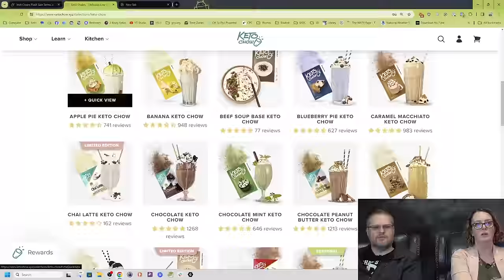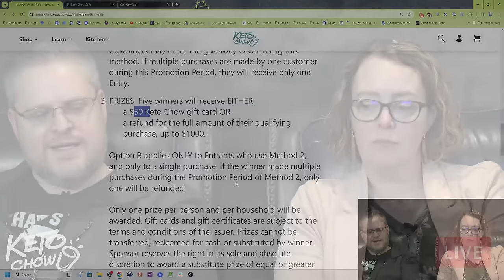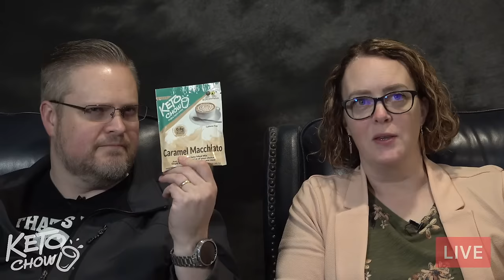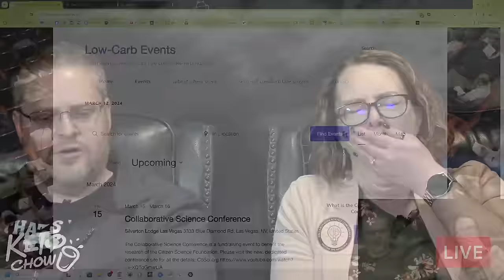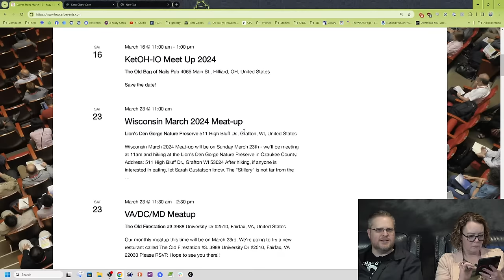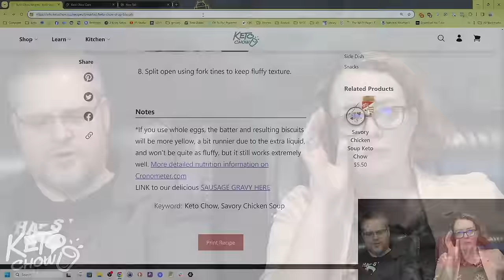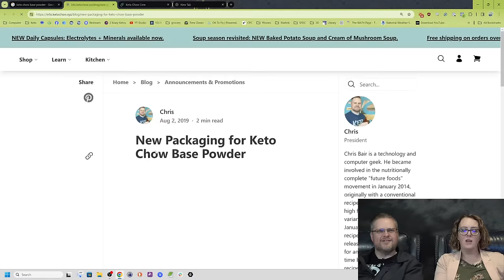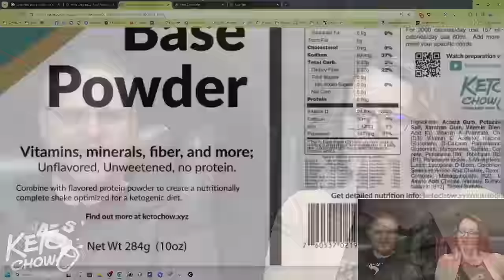How does SALTT compare? St. Patrick's Day🍀giveaway | Mar 12, 2024 | Tuesday Night Live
Tonight we are talking about:
0:00 Point it where you want it to go.
1:18 Have you had a chance to try the Strawberry Cream or Vanilla cream yet? What do you think?
3:42 We got the original flavor samples for Vanilla Cream in March 2021!
6:04 Talk about Miriam's cute nails.
6:28 🍀St. Patrick's Day giveaway.🍀
8:46 Can I live on Keto Chow exclusively?
10:18 Take advantage of the discount.🍀
15:12 Does Irish Cream have coffee in it?
19:36 Is Irish Cream seasonal?
21:10 Any plans to use Allulose as a sweetener?
23:47 When making your KC 🧇chaffles, does your batter get very lumpy even before you add the cheese?
26:33 Are you driving from SLC to Florida? That's a long drive!
29:18 How do I apply Keto Chow rewards to my order?
30:42 Biscuits and gravy keto chow?
31:26 Can we go camping? 🏕😂
32:08 Nerdy issues.
37:02 You think you have something that you don't.
38:06 How is the SALTT taste compared to Re-Lyte? I am using the Re-Lyte now and it does not taste like the ocean like LMNT does to me.
39:58 Any 21 meal bag that is version 2.8 or 3.0 (the new packaging) will be 96.6g lighter due to the reduction in the acacia gum (that's 3.4 ounces BTW).
44:57 ​​If the Oreos are shrinking does that mean statins are as well?
48:30 Rationing Butterscotch until it's re-released.
48:53 How often will the "podcast" be airing?
50:24 Gale had a great question: “Do you HAVE to use warm water when you mix these? Does it do something to activate the KC!”
51:37 ChocZero was talking about a typo on their golden Oreo clones - it said chocolate on the package. Oops.
53:04 Unweetened.🤨
54:39 ​​If we are supposed to stay away from processed food how does KC differ from that?

Join Chris & Miriam every Tuesday night on our live-stream broadcast! We'll be answering questions, and talking about upcoming news, events, giveaways, and more!

About Keto Chow:
Keto Chow shake mixes provide you with a complete, nutritional, and affordable meal replacement. They’re ultra-low carb with the ideal amount of protein, fiber, and 30+ essential vitamins and minerals to help you have energy for your day.

To make a Keto Chow shake, simply add water, your choice of fat, and a serving of Keto Chow into a shaker bottle. Then shake, refrigerate, and enjoy! If you’re just looking for a protein shake or you’re not on a high-fat or keto diet, you can skip adding a choice of fat to your shake.

*Note that the products on the page above may contain affiliate links, which means we receive a small commission on a purchase when you click the link at no additional cost to you.